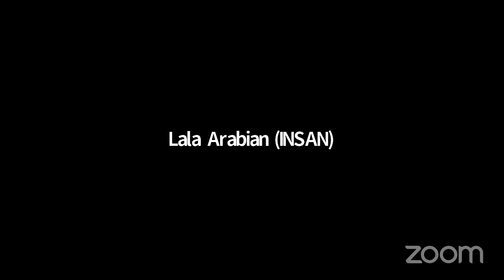Panel Discussion "GCM Objective 4"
Virtual Panel Discussion on "GCM Objective 4: Ensure that all migrants have proof of legal identity and adequate documentation", jointly being organized by Migrant Forum in Asia (MFA), Philippines, Cross-Regional Centre for Refugee and Migration (CCRM), Lebanon,  Global Research Forum on Diaspora and Transnationalism (GRFDT), India and Civil Society Action Committee (CSAC).